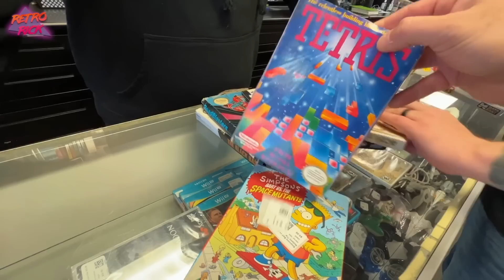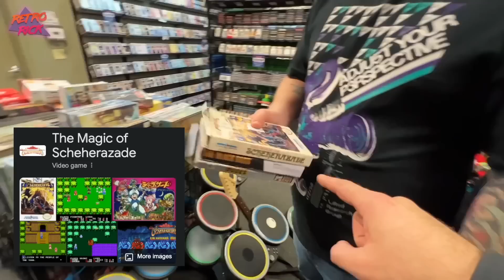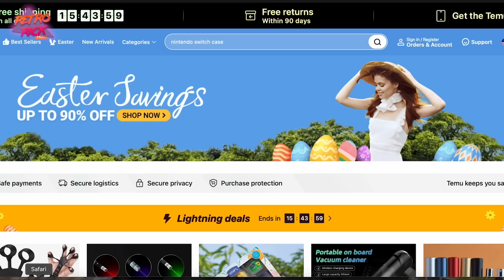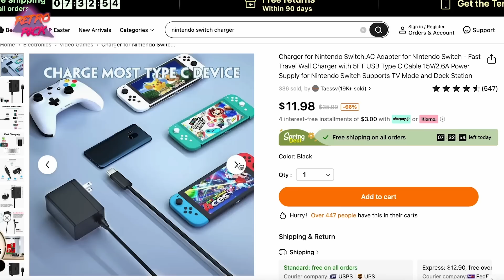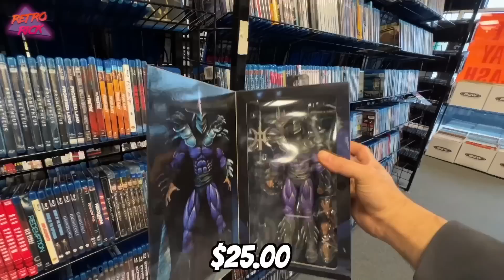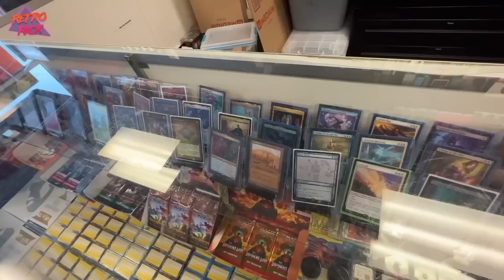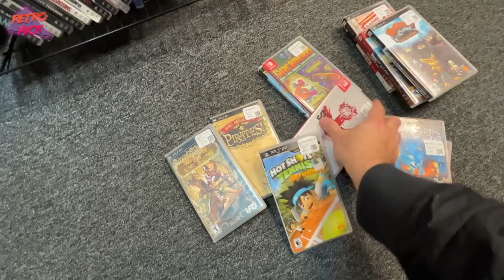Were these prices an accident?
🔥【MONSTER DEAL】
Nintendo Switch OLED Model W/ White Joy-Con Hk Version (only With HK Version Charger) ⚡️ONLY $264⚡️

Today we game/toy hunt at GameXchange and get some WILD deals! Always on the hunt for retro games, vintage toys and 80s / 90s nostalgia at Flea Markets, Thrift Stores & Garage Sales! Thank you guy as always for coming along with me on my live video game and toy hunt thrifting adventures!